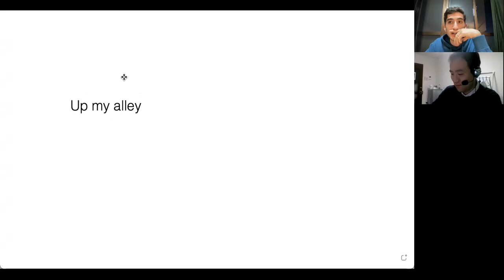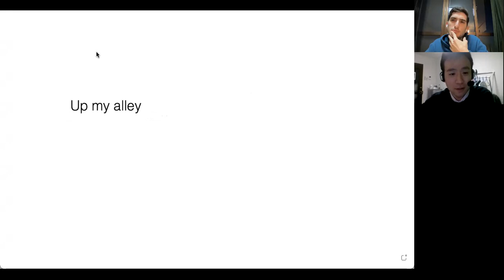Chat with Masa – Job Differences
In this video series, I talk with my Japanese friend Masa about various topics. We usually discuss differences between American and Japanese culture. In this episode, we talk about some differences in both countries as they relate to jobs and changing jobs.

PRODUCTION INFORMATION
► Camera: Nikon D5200
► Lens: Default kit lens
► Editing Software: Final Cut Pro

o(^-^)o